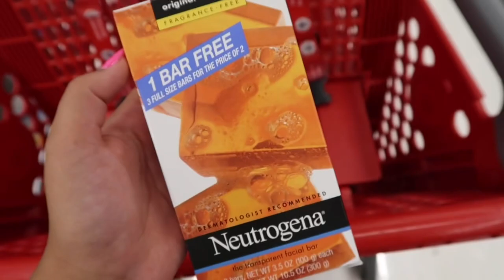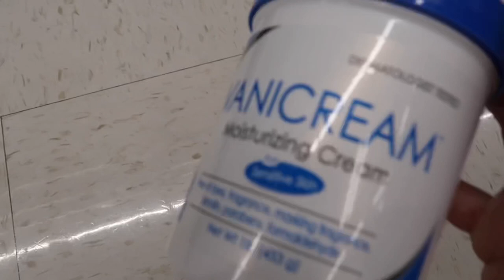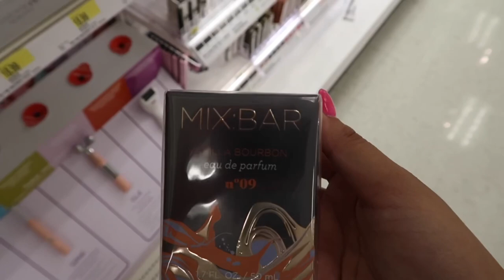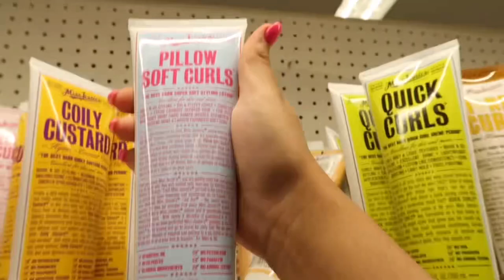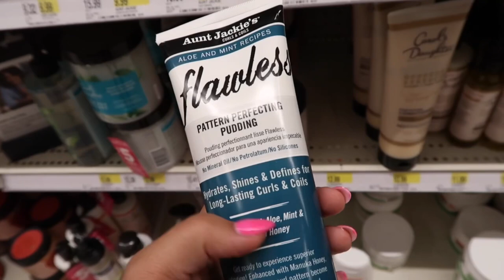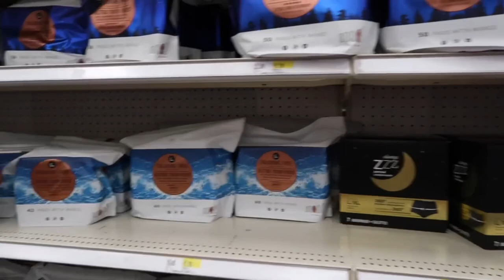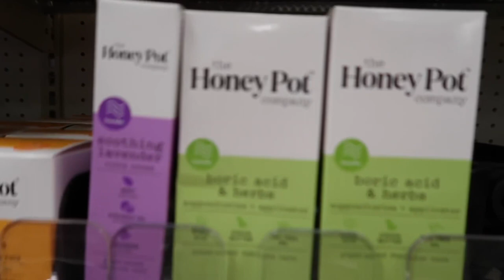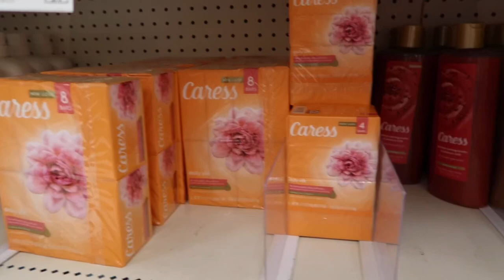Come hygiene shopping w/ me | Target Hygiene Shopping VLOG + Haul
Creator of my intro on Instagram: theofficialnessa__
Love You ❤️😘 You Make This Possible & GOD Of Course ❤️
About me
Age:19
Ethnicity: Mexican & African American

About me
Age:19